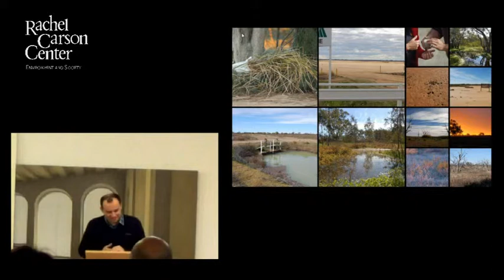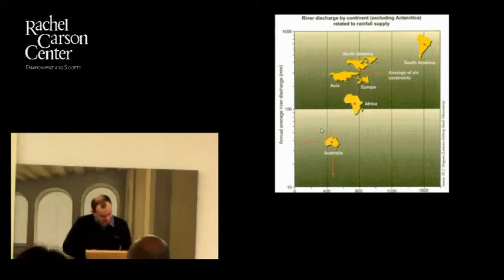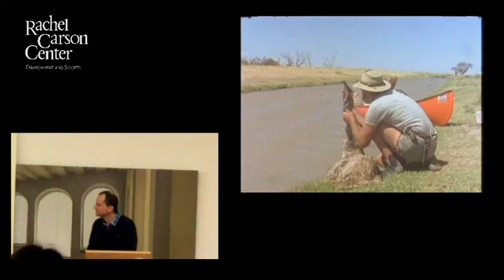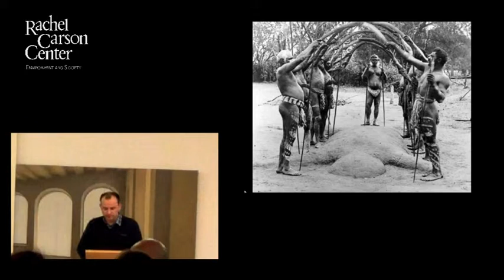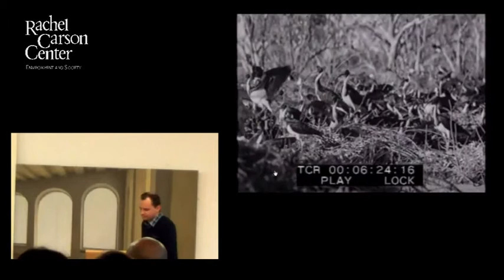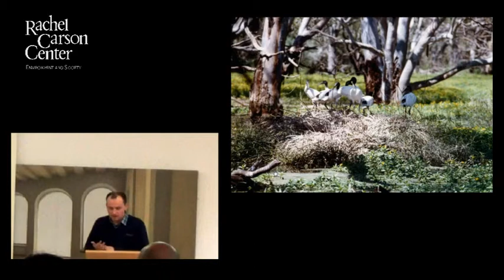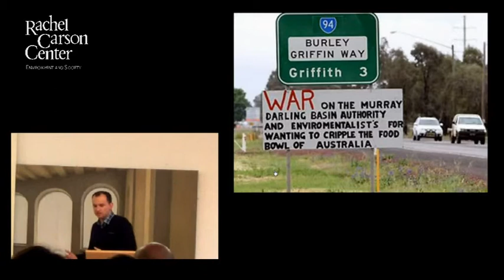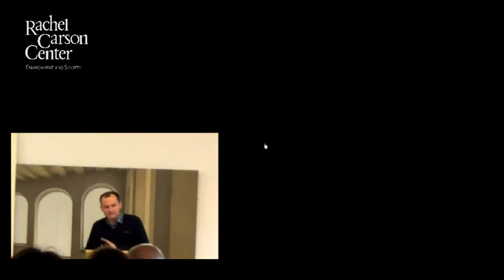Lunchtime Colloquium: Cameron Muir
Cameron Muir (Australian National University) presents on "Broken Country and Shadow Places: Living with the Aftermath of Agriculture in Australia" at the RCC Lunchtime Colloquium on Thursday, 5 December 2013.

The RCC Lunchtime Colloquium series allows fellows of the Rachel Carson Center to present their research to other fellows, to staff, and to the general public. It takes place weekly from 12-2 p.m. Entry is free and lunch is provided. Talks last approximately 30 minutes and are followed by a Q&A session.